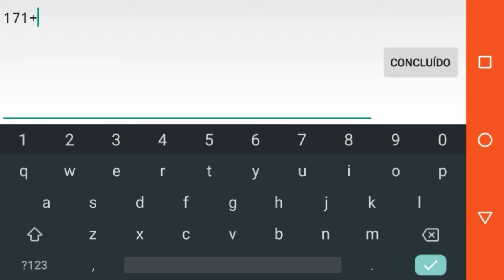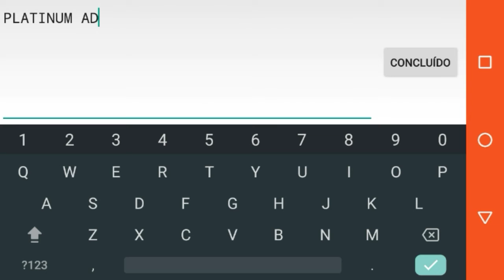"Platinum Adventure"💯% ! By Jerry GD Easy Demon EM UM DIA!!!!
Im THE best